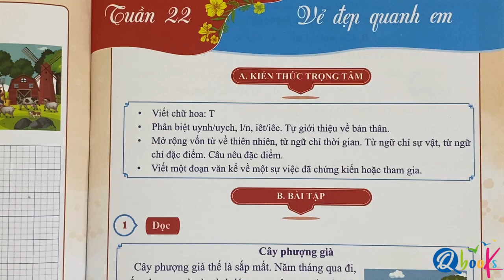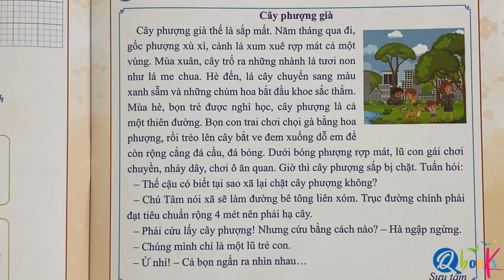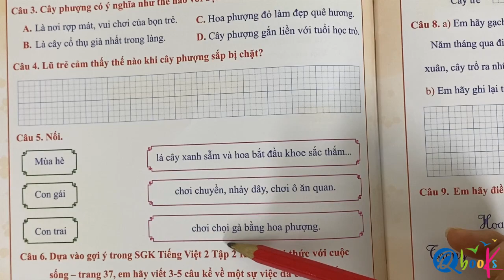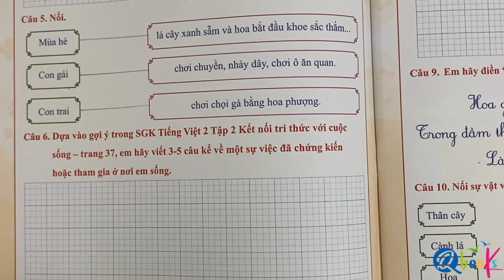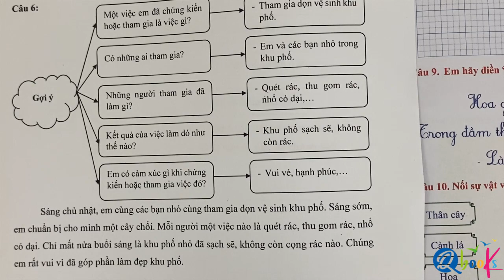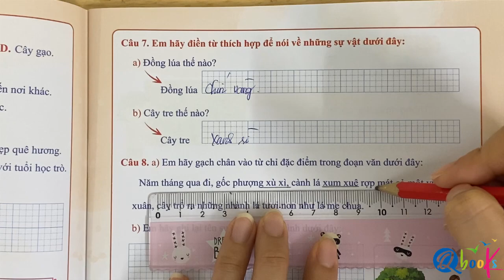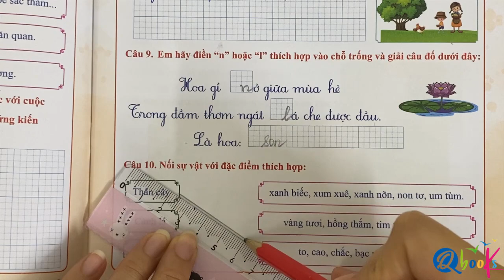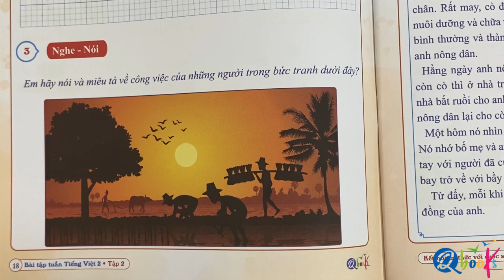Tiếng Việt 2 Kết nối | Bài tập tuần | Tuần 22 | Phân biệt uynh/uych, l/n, iêt/iêc | Từ chỉ đặc điểm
Xin chào phụ huynh và các em học sinh. Để giúp các em có thành tích tốt trong học tập, trong chuỗi video này, cô Uyển sẽ cùng các em ôn tập và làm bài tập tuần số 22 - "Vẻ đẹp quanh em" trong SGK Kết nối tri thức với cuộc sống chương trình lớp 2 tập 2.
Trong tuần học số 22 này, cô và các em sẽ cùng nhau ôn tập lại một số kiến thức về phân biệt  uynh/uych, l/n, iêt/iêc và từ ngữ chỉ đặc điểm các em nhé.
Bây giờ, các em hãy cùng cô theo dõi video và bắt đầu bài học nào!
Mục lục:
0:00 Giới thiệu

0:56  I. Phần đọc: Bài đọc: "Cây Phượng già"
2:12     Câu 1: Loài cây nào được nhắc đến trong đoạn văn?
3:05     Câu 2: Điều gì sắp sảy ra với cây phượng?
4:18     Câu 3: Cây phượng có ý nghĩa như thế nào với bọn trẻ?
6:01     Câu 4: Lũ trẻ cảm thấy thế nào khi cây phượng sắp bị chặt?
8:11     Câu 5: Bài tập nối.
9:51     Câu 6: Dựa vào gợi ý trong SGK Tiếng Việt 2 Tập 2 Kết nối tri thức với cuộc sống trang 37, em hãy viết 3-5 câu kể về một sự việc đã chứng kiến hoặc tham gia ở nơi em sống.
16:03   Câu 7: Em hãy điền từ thích hợp để nói về những sự vật dưới đây.
16:59   Câu 8: Em hãy làm bài tập theo các yêu cầu dưới đây.
19:45   Câu 9: Em hãy điền "n" hoặc "l" thích hợp và ô trống và giải câu đố dưới đây.
20:59   Câu 10: Nối sự vật với đặc điểm thích hợp.

22:40 II. Phần nghe - viết.

23:30 III. Phần nghe - nói: Em hãy nói và miêu tả về công việc của những người trong bức tranh dưới đây.

Cuối cùng, cô chúc các em học sinh học tập thật tốt môn Tiếng Việt và đạt điểm cao trong kỳ thi học kỳ 2 sắp tới.